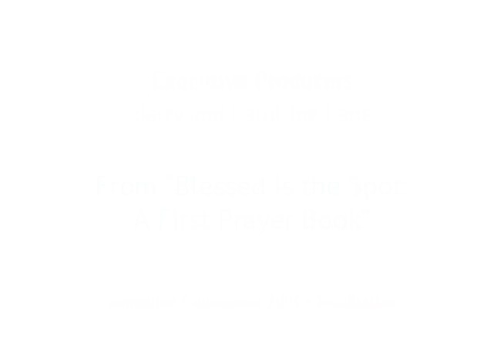Blessed Is the Spot Animation HiRes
(Hi-res version) This 60 second animation from the "Blessed Is the Spot" child's prayer book takes us on a journey through land, cave, and sea.

Art and animation by Lisa M. Blecker. (shared with permission from author and publisher)